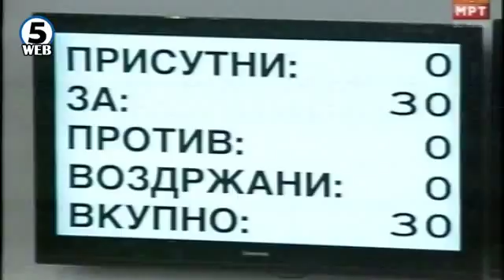Изгласан Законот за амнестија, 670 осуденици ќе излезат од затвор